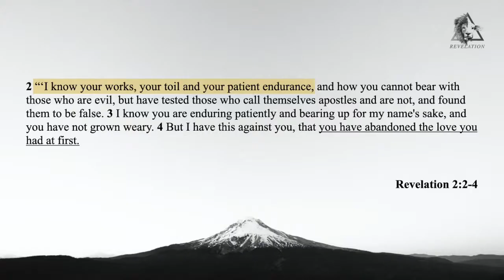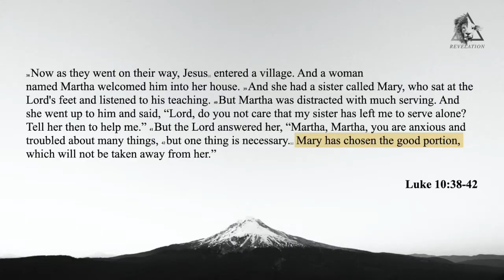KapeTira Talks: WFH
WFH
Devotion #9 | KapeTira Season 3

Short Devotions to go with your first cup of morning coffee.